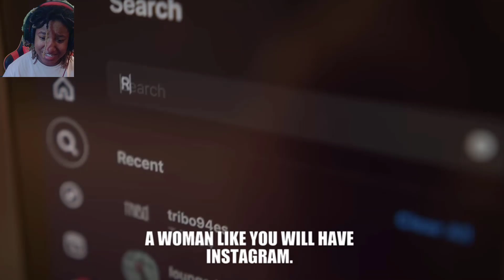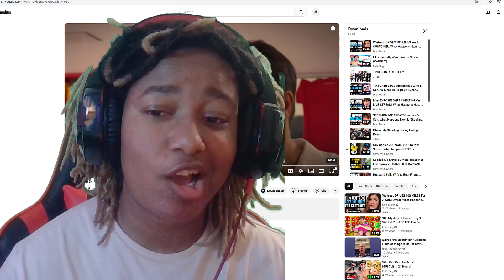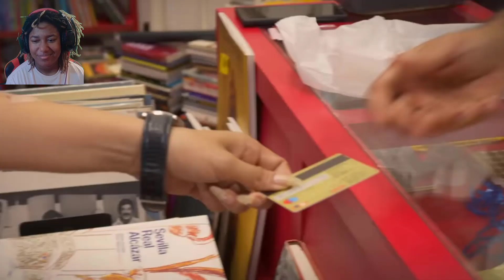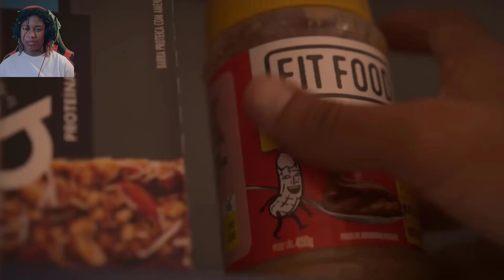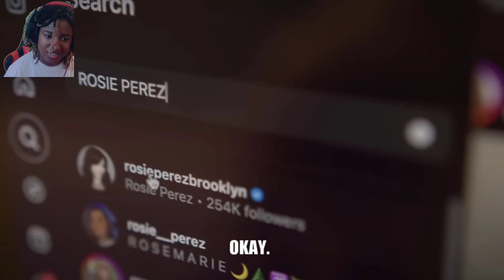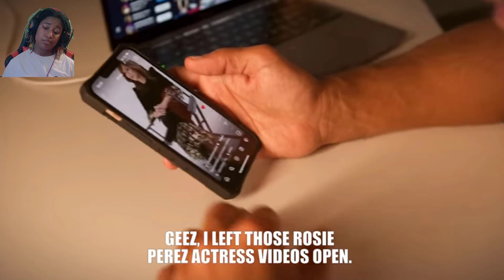He really tried to kidnap her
Guy follows woman home to..